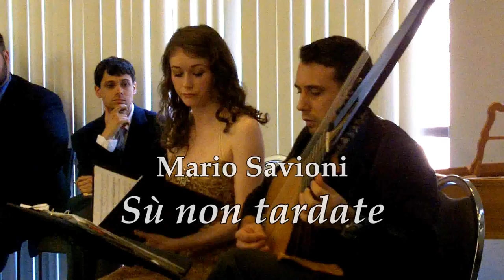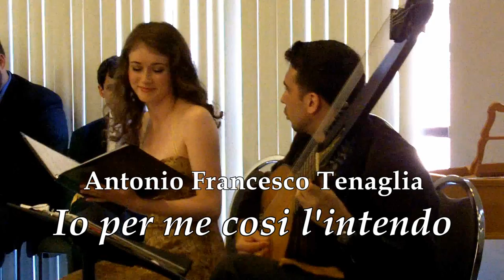Peabody Baroque Ensemble: - La Chanson de la Rose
Peabody Conservatory -- La Chanson de la Rose

0:15  -  Gagliarda 3  by Giovanni Girolamo Kapsperger (c. 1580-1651)
2:03  -  Sù non tardate -- by Mario Savioni (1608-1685)
6:07  -  Io per me cosi l'intendo -- by Antonio Francesco Tenaglia (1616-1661)

Performed by La Chanson de la Rose (Peabody Conservatory of Johns Hopkins University), coached by Mark Cudek.
Soloists: Nola Richardson, soprano; Brian Kay, archlute

Performance from program as part of Early Music America's Young Performers Festival June 15, 2011, First Church in Boston (Boston, MA).

More about Young Performers Festival: youngperformersfestival.org
More about Early Music America: earlymusicamerica.org